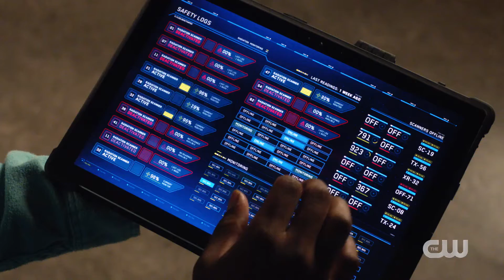The Flash 8x02 Sneak Peek "Armageddon, Part Two" (HD) Season 8 Episode 2